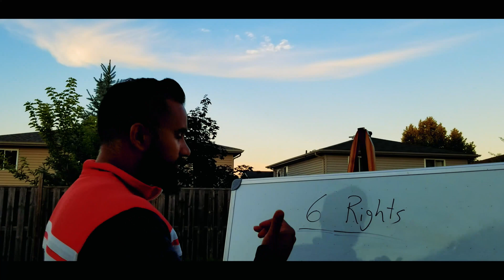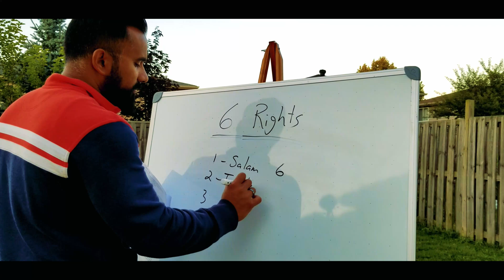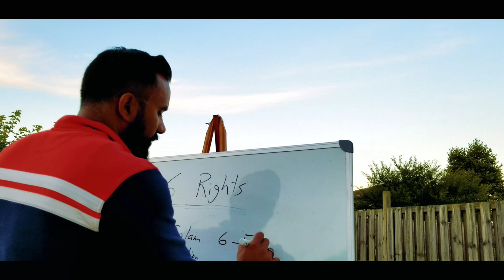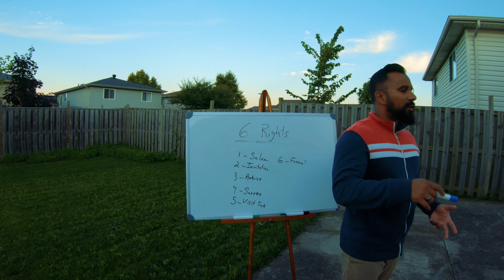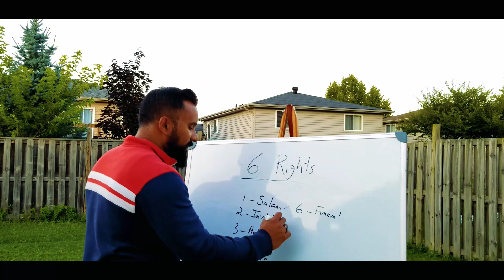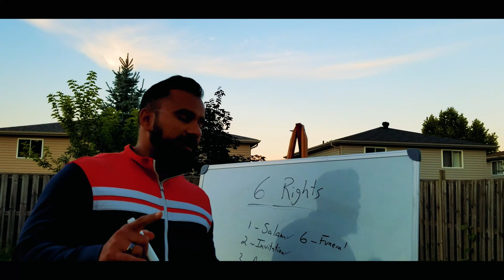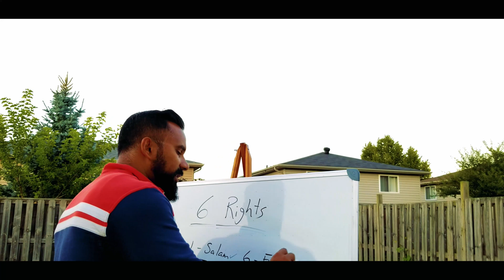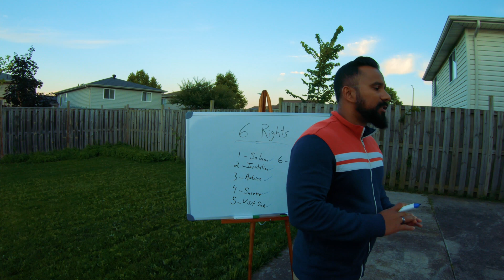6 rights of a Muslim over another Muslim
We all have rights. But we also need to take care of other people's rights.
Our Muslim brothers and sisters have 6 rights of a Muslim over another msulim.

Malik Bhai's goal through is to empower Muslims, especially our youth with strategies and tools to mastering and living life fully; everything from how to be motivated, change your mindset, being healthy and physically fit, being happy and productive, time management, cultivating relationships, spirituality, and much more! He strives to be a STRONG BELIEVER in making continual progress in each area of his life, to have lasting growth and a strong relationship with Allah.

One of Malik Bhai's projects is Camp Salam, which is an environment where you will learn confidence, leadership and how to contribute to your community. Camp Salam is mainly targeted for kids ages of 9 – 14. We believe in empowering you with the motivation and skills to stay physically fit, teaching you love for healthy food, nature and outdoor while connecting with our creator - all amidst the fun of camp fires, fitness boot camps, education activities, talent shows and meaningful relationship.

★☆★ Salam Audio - Free App for Islamic Books and Lectures★☆★

Please understand that by watching Malik Bhai's videos or enrolling in his camps does not mean you’ll be a changed person overnight.

You'll definitely get the  “how to” but if you never take action with the knowledge that is taught by him, it'll be simply considered as information and not knowledge.

Your results are dependent on many factors… including but not limited to your ability to work hard, commit yourself, and do whatever it takes. Allah will never change the situation of people until they change what is within themselves.

Life is full of tests and if you're not willing to accept that and take proper action of change, please DO NOT WATCH MALIK BHAI'S VIDEOS OR SIGN UP FOR ONE OF HIS CAMPS.